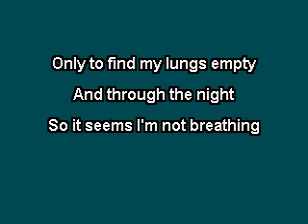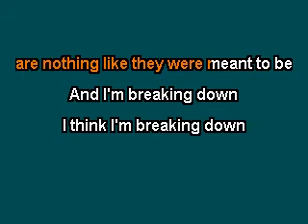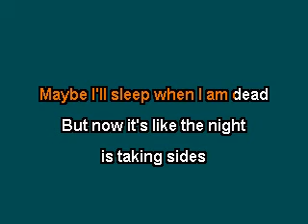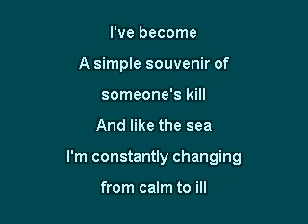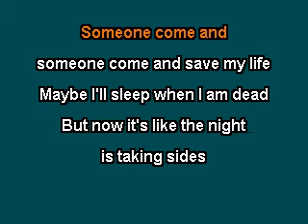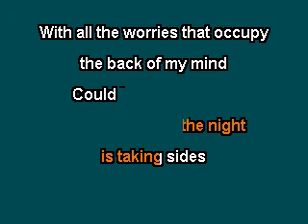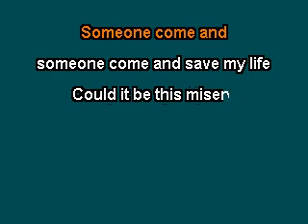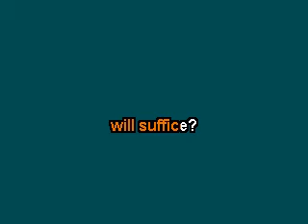City And Colour Feat. Gordon Downie- Sleeping Sickness [Karaoke Version]